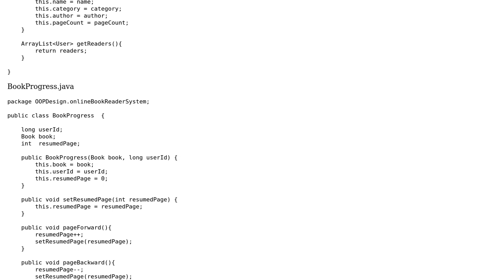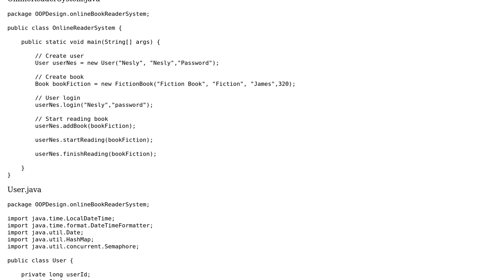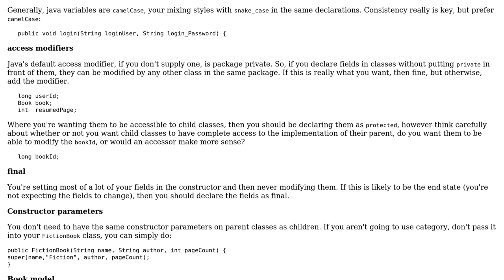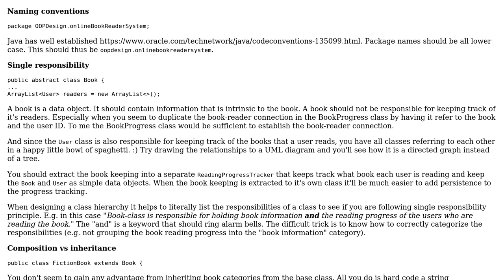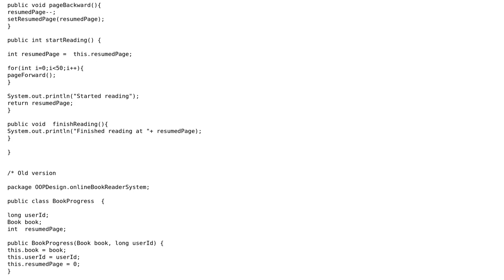Code Review: Online Book Reader Object Oriented Design (3 Solutions!!)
Code Review: Online Book Reader Object Oriented Design

With thanks & praise to God, and with thanks to the many people who have made this project possible! | Content (except music & images) licensed under CC BY-SA | Music | Images & others | With thanks to user TorbenPutkonen user Neslihan Bozer user forsvarir and the Stack Exchange Network Trademarks are property of their respective owners. You are responsible for your own actions.